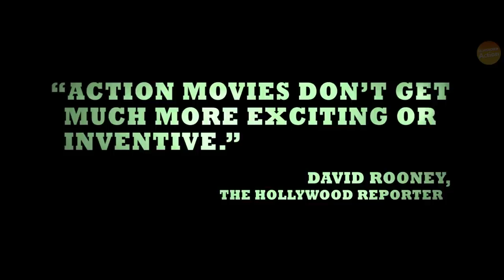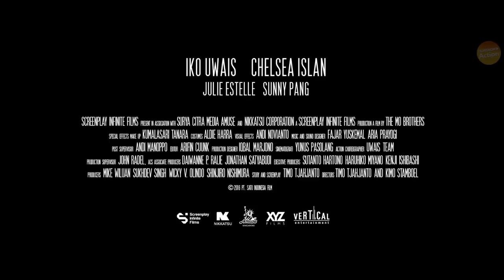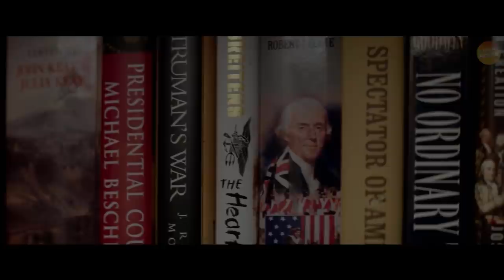IKO UWAIS TOP 8 Movies | Trailer Compilation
IkoUwais is fast becoming a massive fan favorite for martial arts movie enthusiasts.

With only a handful of leading roles to his name, Iko’s insanely high level of silat based martial arts action as given him a lot of recognisability in the film industry.

SO, WHAT ARE IKO UWAIS’ BEST FILMS?
Iko has been in some of the greatest martial arts films of all time.  He’s also had a handful of cameos in other massive and not-so-massive films and is showing no signs of slowing down, focusing on a quality over quantity approach with his career.